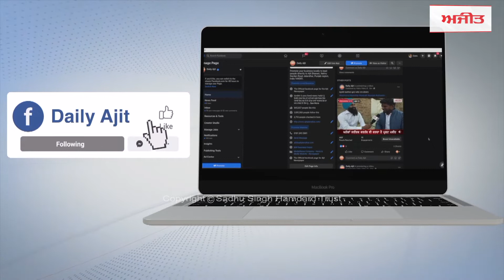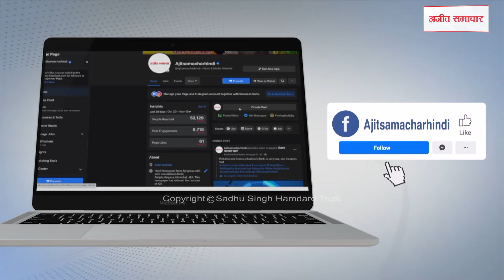ਸੂਫ਼ੀ ਗਾਇਕ ਸਵ: ਮਨਮੀਤ ਸਿੰਘ ਮੌਂਟੀ ਨੂੰ ਹਜ਼ਾਰਾਂ ਸੇਜਲ ਅੱਖਾਂ ਨੇ ਦਿੱਤੀ ਅੰਤਿਮ ਵਿਦਾਇਗੀ